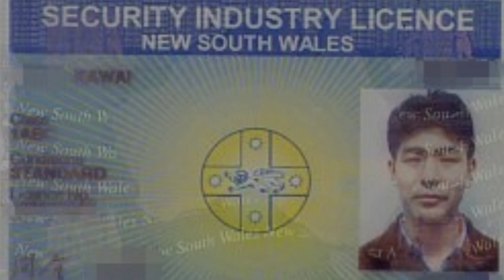【検証】催涙スプレーＶＳフルフェイス・ヘルメット！不審者・強盗がメットを被って襲撃してきた際の対処法を公開！教育施設関係者・店舗経営者必見！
～河合主水の都市型護身術～初心者の為の危機管理術＆護身体術講座！

～河合主水の都市型護身術～初心者の為のフラッシュライト講座‹全巻セット›

～河合主水の都市型護身術～初心者の為のスタンガン講座‹全巻セット›

～河合主水の都市型護身術～初心者の為の催涙スプレー講座‹全巻セット›

巷で行われている護身術教室。そこではとんでもない事が行われていた！トンデモ技術を大公開！
その対刃物護身術、間違ってませんか？それは護身術じゃない！誤珍術！エセ護身術を吹っ飛ばせ！
武道歴３７年の武道のプロ＆護身のプロが放つ、衝撃的事実とは？

視聴者の方のコメントお待ちしております！いいねをして下さった方、ありがとうございます！逆に「良くないね！」をして下さった「巷の護身術団体」の方、改心しましょうね～～？（笑）

‹巷のエセ護身術は使えない›これがリアルな対ナイフ訓練だ！バッグや傘を使用した防護術

‹巷のエセ護身術は使えない›元柔道黒帯＆現空手茶帯ＶＳナイフを持った空手競技選手！一般空手門下生による対刃物組手

‹巷のエセ護身術は使えない›これがリアルな対ナイフ訓練だ！武道経験者のナイフ捌きは簡単には捌けない！

しゃべくりＳＳＲ！真の対刃物護身術とはこれだ！巷に蔓延るエセ護身術を暴く！

動画に関する説明記事は以下クリック！

‹海外クラ○マガ動画を見る›この対ナイフテクニックは使えない！学ばない方が身の為！

某護身術師範が言う「首を切られるよりは腕を切られたほうが良い」は本当なのか？

‹モンド、世界の護身術に物申す！›ほとんどの対ナイフ護身術が間違っている訳を暴露。

体術＝護身術！？違う！違う！護身のプロが間違った護身術を正す！

他使えない護身術を大暴露！（アクセス後下方へスクロールして下さい）